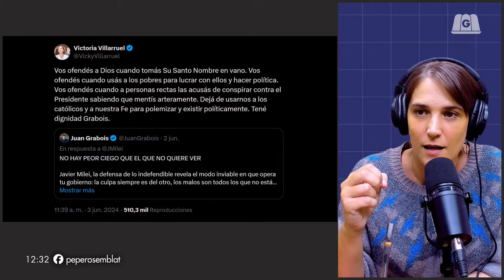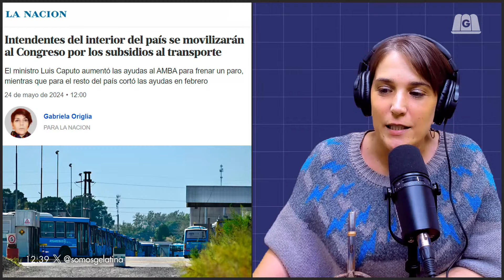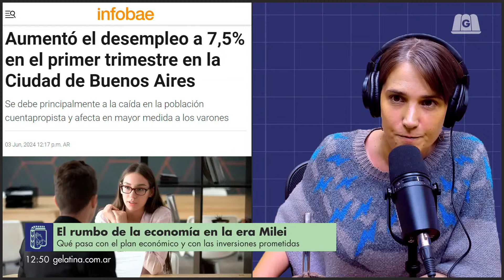COMIENZAN A REPARTIR LOS ALIMENTOS Y UN NUEVO NI UNA MENOS | ELIJO CREER #207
🙏🏼 Elijo Creer con Flor Halfon